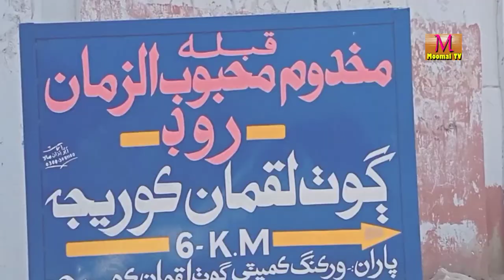VLOG TOMB MIR TALPUR,S GRAVEYARD JAMA MASJID /MASQUE KHUDAABAD HALA SINDH PAKISTAN MOOMAL TV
highlights of vlog in Urdu language
tomb of Mir talpurs in KHUDAABAD near Hala Sindh one half kilometers in north and west left side Indus River
historcal masque jama masjid